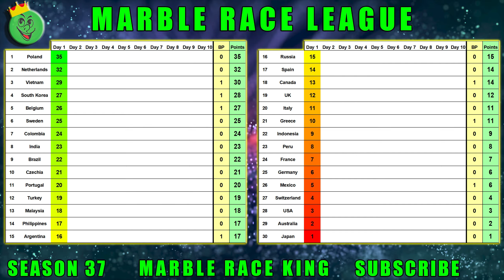Marble Race League Season 37 Day 1 Marble Race in Algodoo / Marble Race King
This Season has 2 divisions and 60 countries. 30 countries in each division. Rules have changed a bit as well. Pick your country and enjoy this exciting marble race league!

00:00 Division 1 Marble Race
10:34 Division 2 Marble Race